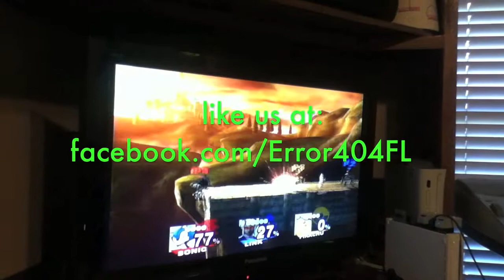Acoustic Video TIEM (VLOG TIEM #6)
getting' stuff done with Christian Foster today, acoustic video of the new song "Landscapes" is gonna look pretty nice, if we do say so ourselves!